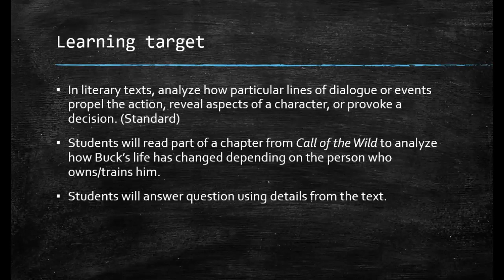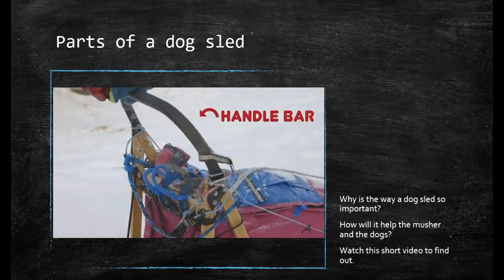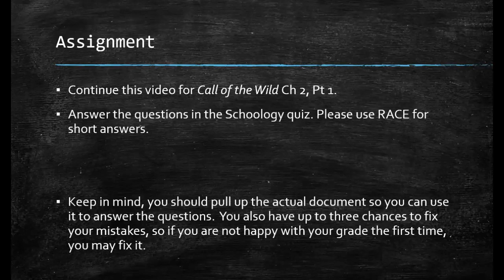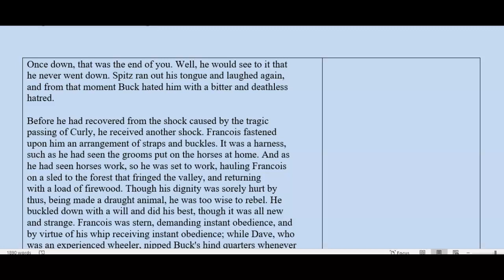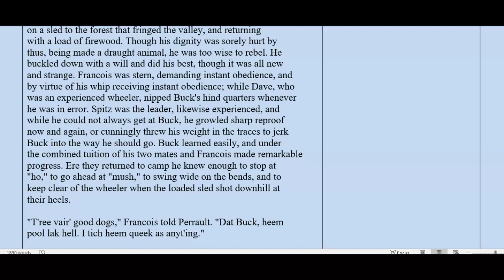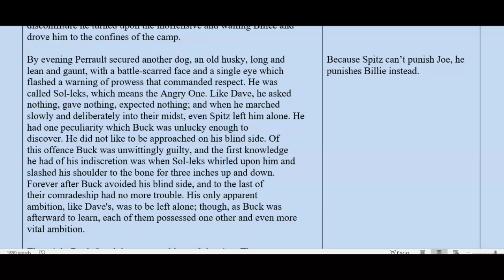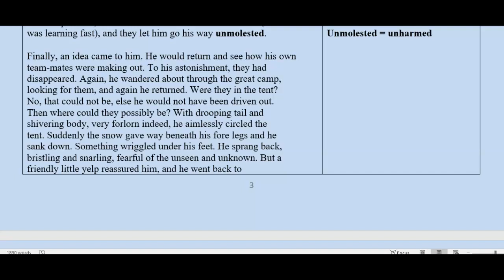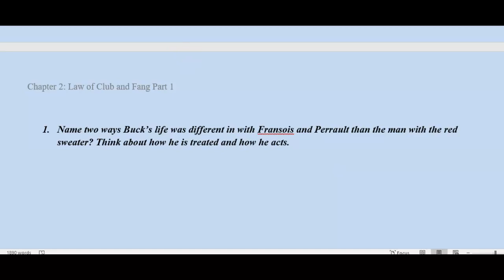Call of the Wild 5, Ch 2 Pt1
In this video, you will see some information about the build of a dog sled, then you will read Ch 2, Pt 1 and listen to the discussion points.